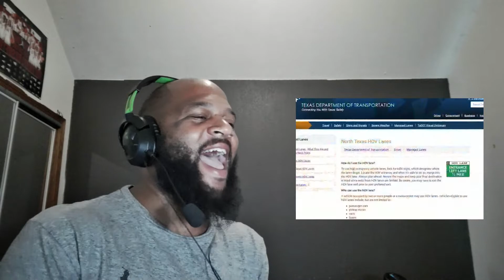Pregnant Texas Woman Gets Ticket For Single Occupant In HOV Lane